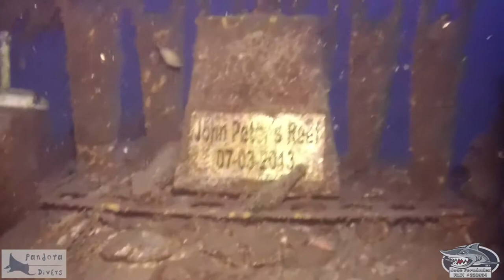EDGE X - Diving in Tenerife (February, 2016)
Buceo en Tenerife (Febrero, 2016)